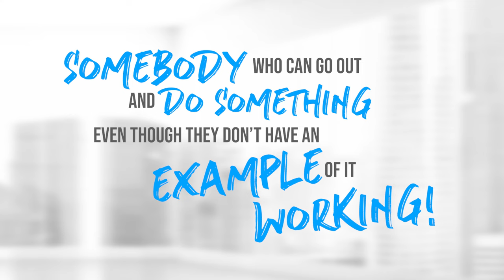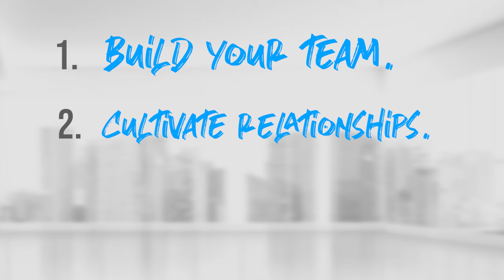Square Founder Jim McKelvey Discusses the Characteristics that Make a Leader BOLD!!! (Subtitled)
Jim McKelvey is widely regarded as one of the most transformational and boldest leaders of our time. He is a serial entrepreneur, businessperson, and Philanthropist. He co-founded Third Degree Glass Factory in St. Lous. and it was there that he came up with the idea behind Square which he co-founded with his friend Jack Dorsey, the Founder of Twitter.

Jim is still a board director with Square and has since founded LaunchCode which trains and places programmers for Free. He most recently became a Director of the Federal Reserve Bank and St. Louis and founded Invisibly with the goal of disrupting traditional publishing and the consumer/advertiser ad tech paradigm.

In this exclusive interview, by Bold Business CEO & Publisher Ed Kopko and EVP & Associate Publisher John R. Miles, we ask McKelvey the key traits that make a leader truly bold.

Jack Dorsey and Jim McKelvey founded Square. McKelvey is widely credited with inventing the hardware used by Square and served as the companies Chairman until 2010. In 2011, the card reader he created was inducted into the Museum of Modern Art.

Featured Bold Leader:

Jim McKelvey
Co-Founder Square, Inc
Co-Founder of Third Degree Glass Factory
Partner Cultivation Capital
Founder LaunchCode
Founder Invisibly